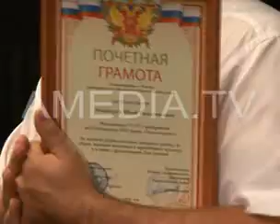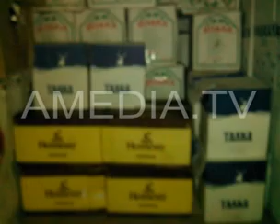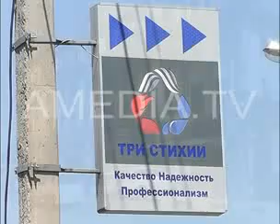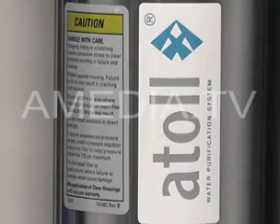ТВОИ НОВОСТИ 04.08.2014 ( Новости Армавира )